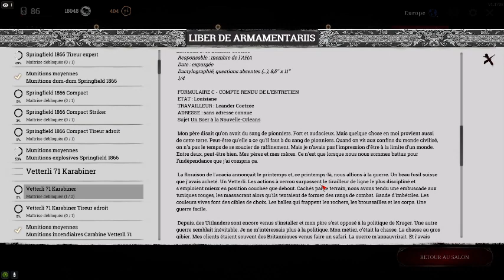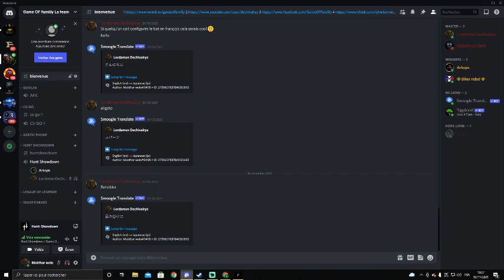Hunt-Chasse-d'eau part-infini Lordamon Game Of Familly 12/11/21